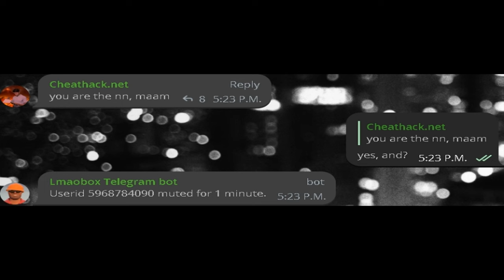clipbotsclipboard NN loses to coomer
4ut1sm0